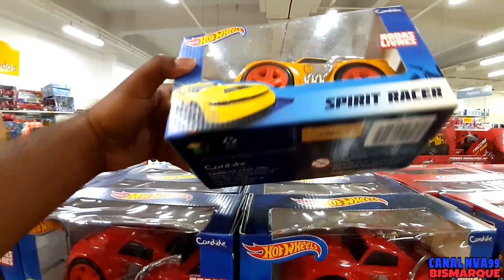FIZEMOS UM CHURRASCO MUITO BOM